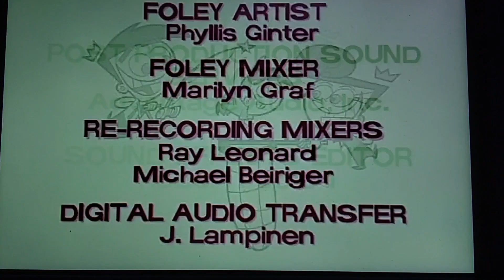Frederator/NickToons/Nelvana International (2002)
From "Fairly Odd Parents"...